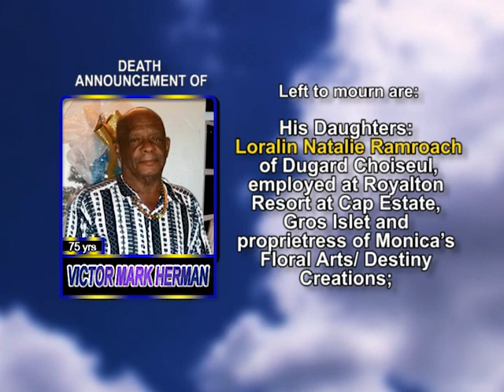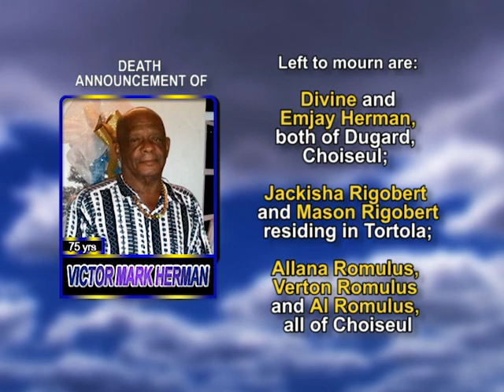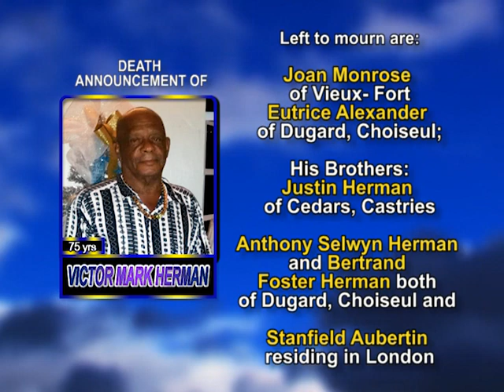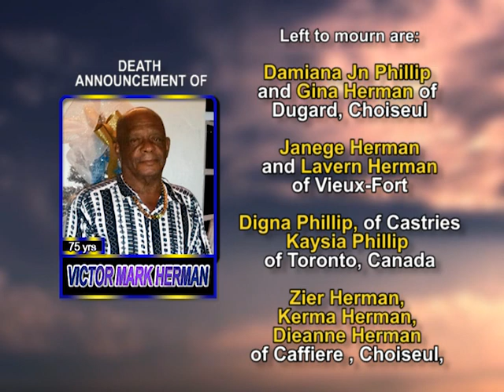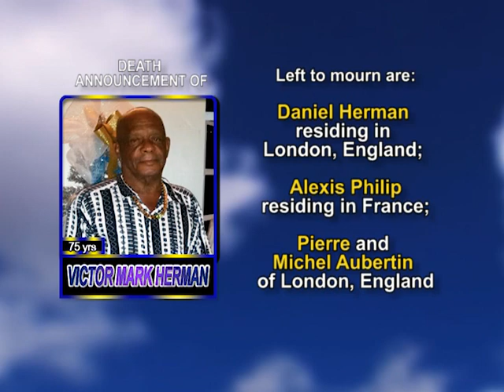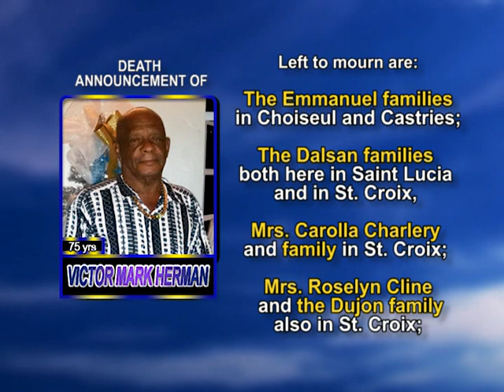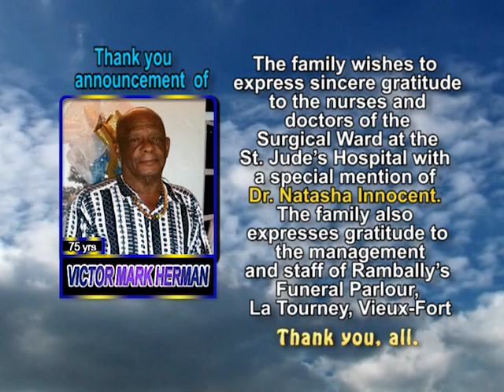Victor Mark Herman long 1